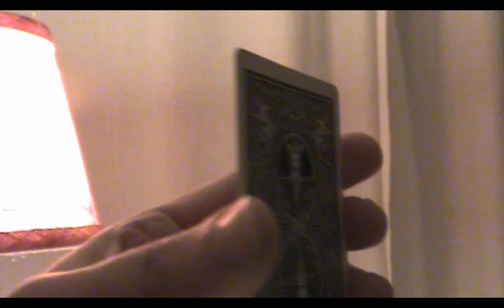starry night card